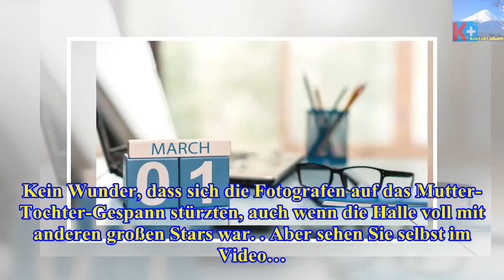Beyoncé und töchterchen blue ivy sind die hingucker beim nba-all-star-game - Die heutigen Neuigkeit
Beyoncé und töchterchen blue ivy sind die hingucker beim nba-all-star-game
Mit dem Rennrad der Sonne entgegen Erste Hilfe bei Erfrierungen Wilderer töteten dieses Nashorn Jennifer Lawrence: Warum DIESES Bild das Netz spaltet ...